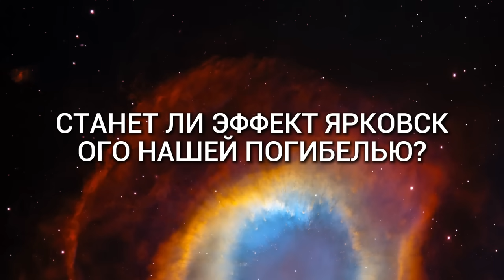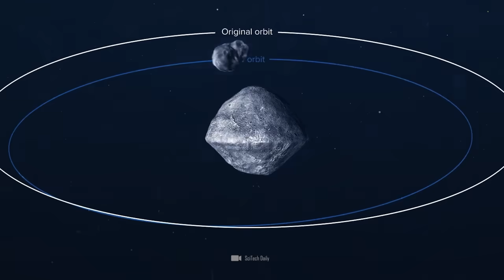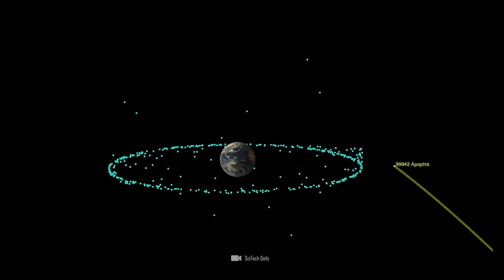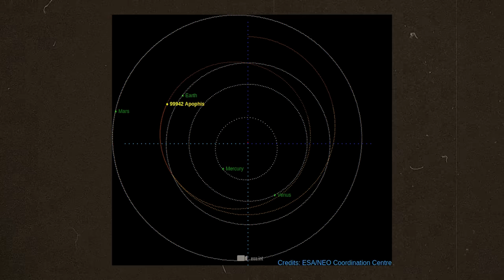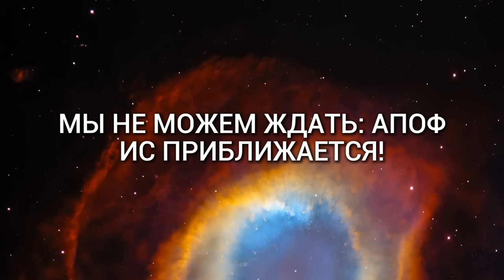Начинается обратный отсчёт! Приближается редкое небесное событие!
Что делать, когда апокалиптический бог разрушения из космоса направляется прямо к нам? Обратный отсчет начался, редкое небесное событие все ближе, а мы не готовы. Исследование НАСА показывает, что наша планетарная защита от объектов из Вселенной все еще слишком слаба. В экстренной ситуации мы едва ли сможем добраться до безопасного места и предотвратить катастрофу!